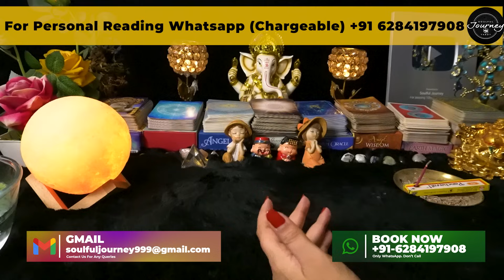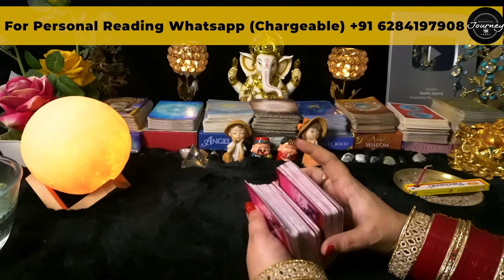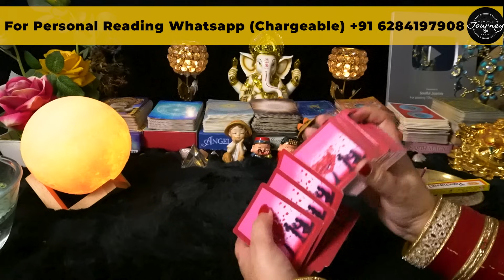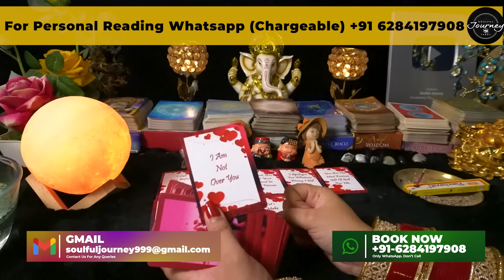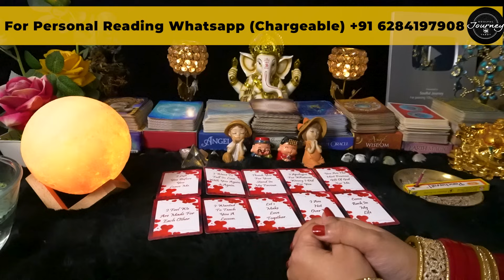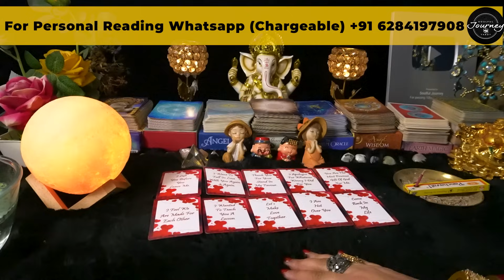Candle Wax Reading Tarot | Aapke Partner Aapko Kya Batana Chahte Hai | Hindi Tarot Reading